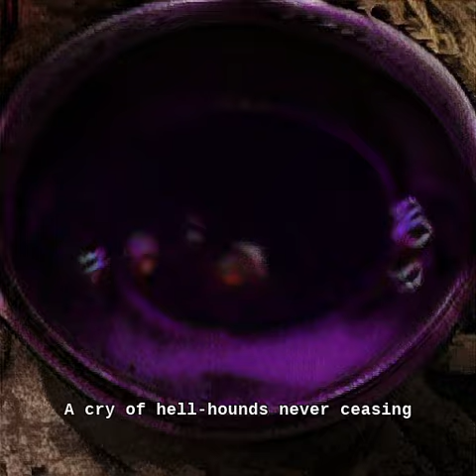SINPLtest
Test from PL book II which I've begun work to do in its entirety in some Big Sleep hallucination animation.

"...The one seem'd woman to the waist, and fair:
But ended foul in many a scaly fold,
Voluminous and vast; a serpent arm'd
With mortal sting; about her middle round
A cry of hell-hounds never ceasing bark'd
With wide Cerberian mouths full loud, and rung
A hideous peal: yet, when they list, would creep,
If aught disturb'd their nose, into her womb,
And kennel there; yet there still bark'd, and howl'd
Within, unseen. "